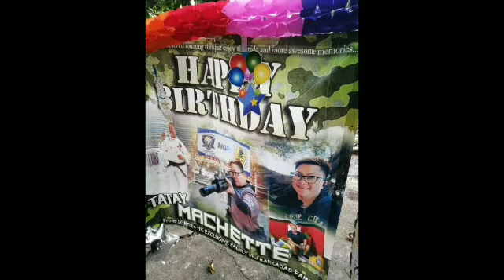THE BIG BIRTHDAY PARTY CELEBRATION|PART 2